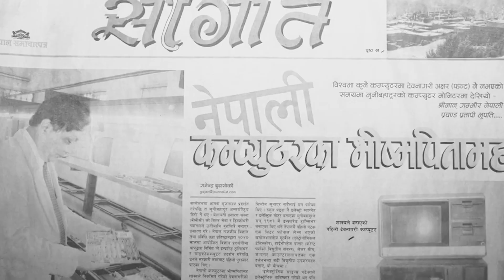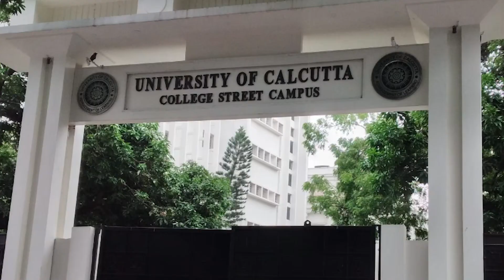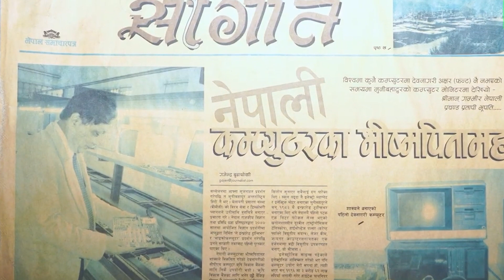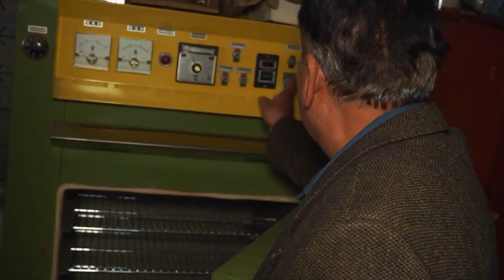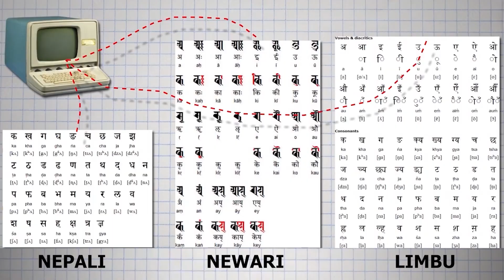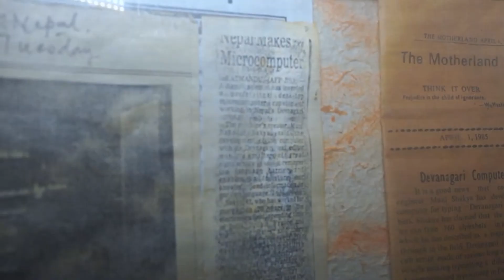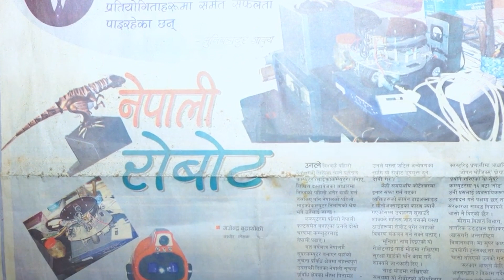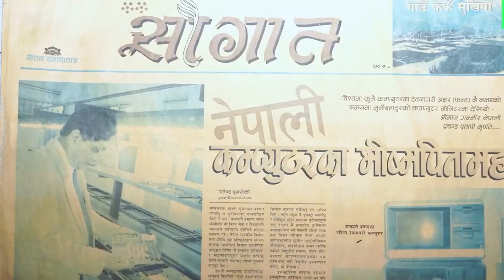Muni Sakya: The Forgotten Scientist of Nepal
In this edition of Chitikka, we delve into the remarkable life and achievements of Muni Shakya, a visionary Nepali scientist who revolutionized the field of computer science in South Asia. Born in 1942 in Patan, Muni Shakya showed an early interest in physics and built his first telescope at just 12 years old. His passion for science led him to pursue electronics and eventually to Kolkata, where he obtained a diploma in radio engineering.
Returning to Nepal, Shakya contributed significantly to the development of radio infrastructure, but his thirst for knowledge took him to France on a scholarship, where he studied digital electronics and microcomputers. It was upon his return to Nepal in 1979 that he made his groundbreaking invention - Nepal's first microcomputer!
Join us as we explore how Muni Shakya's invention paved the way for the use of computers in the Nepali language, allowing people to operate computers using Devanagari script. His "Green Computer" project enabled telemedicine services, promoting access to healthcare in rural areas.
From pioneering telemedicine to creating Nepal's first supercomputer, Muni Shakya's contributions are truly awe-inspiring. Don't miss this extraordinary tale of a Nepali scientist who defied all odds to leave an indelible mark on the world of technology!